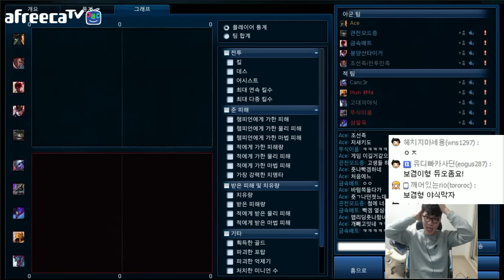롤 보겸] 갱플랭크 레전드 핵캐리! 이걸 보진이!?(LoL Gangplank Korean)